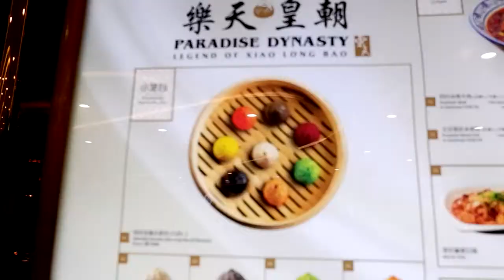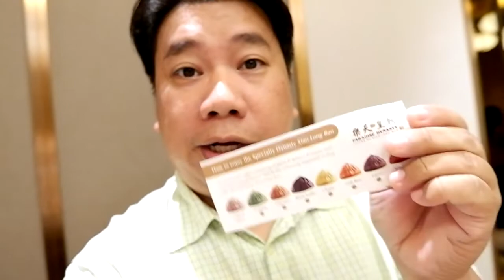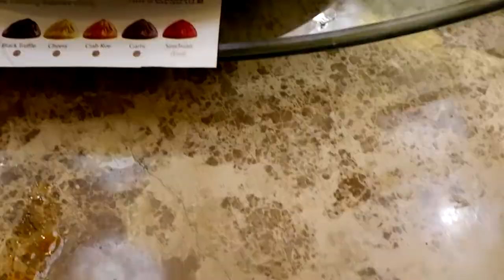PARADISE DYNASTY PODIUM BRANCH - FOOD VLOGGING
There's something new to try here in Paradise Dynasty resto. also this my first full vlog using the new Fujifilm X-T100